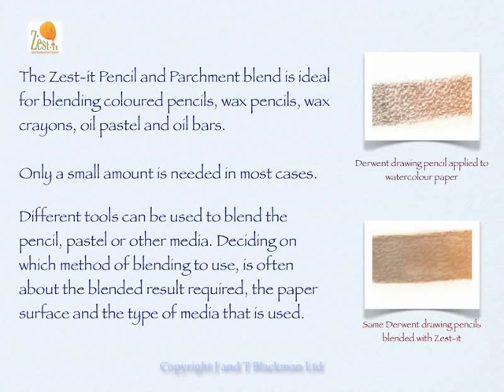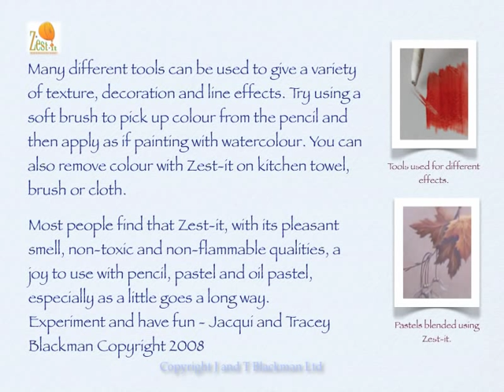About Blending Coloured Pencils with Zest-it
Suggested ways to use the Zest-it Pencil Blend and Blending Sponge. Techniques for blending, surfaces to use with brushes and tortillions.